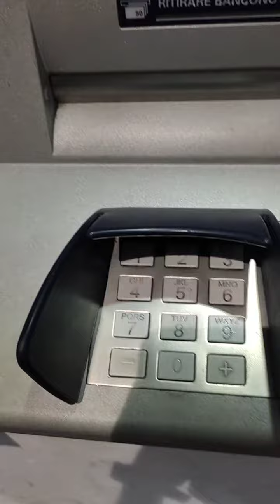Give aways my people free money give away time